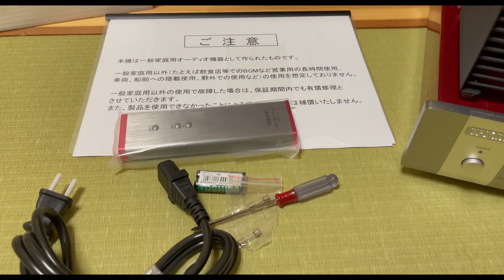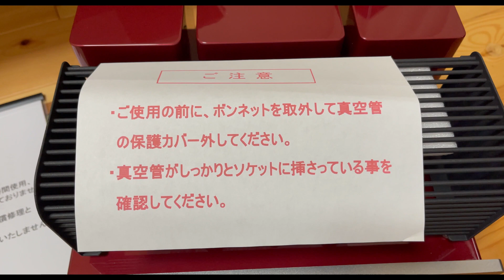TRIODE TRV-35SER 開封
TRIODE TRV-35SER 開封しました。

 ■ 撮影用カメラとレンズ
    ・FUJIFILM  X-T4
　・XF14mmF2.8 R
    ・XF16mmF1.4 R WR
    ・XF23mmF1.4R
    ・XF16-55mmF2.8 R LM W
    ・XF50-140mmF2.8 R LM OIS WR

■編集ソフト

 ・DaVinci Resolve　・Adobe Premiere Pro

■使用音源

 ●YouTubeオーディオライブラ

   ・ アルバム「軌跡 jdk アクースティックス」